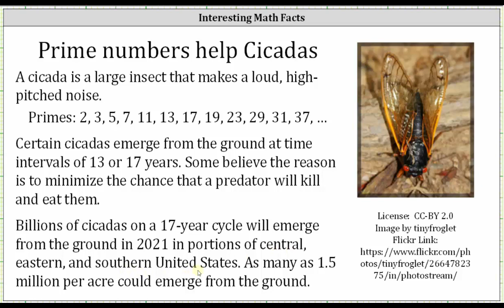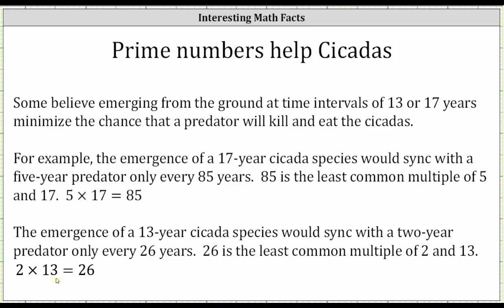Cicadas Are Coming in 2021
This video explains how cicadas emerge every 13 or 17 years, which are prime numbers.